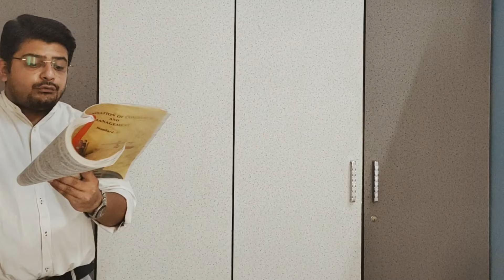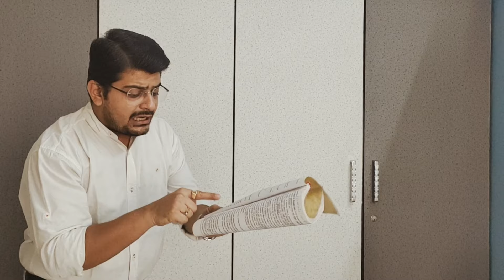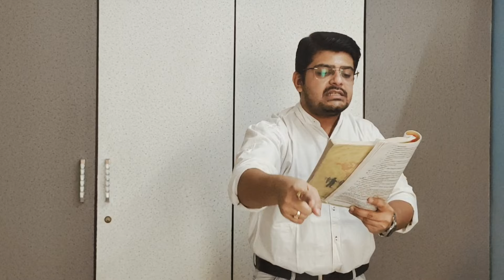STD 12 COMMERCE ( GUJ. BOARD ) LECTURES ON ECONOMICS AND BUSINESS ADMINISTRATION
B.A. CHAPTER:- 1 :- NATURE AND SIGNIFICANCE OF MANAGEMENT. LECTURE SEQUENCE:- 4.2 TOPIC NAME :- MARKETING MANAGEMENT AND HUMAN RESOURCE MANAGEMENT.